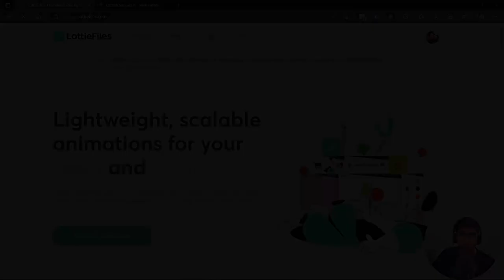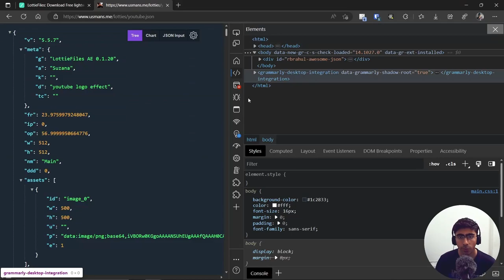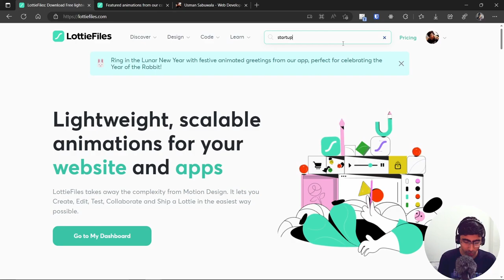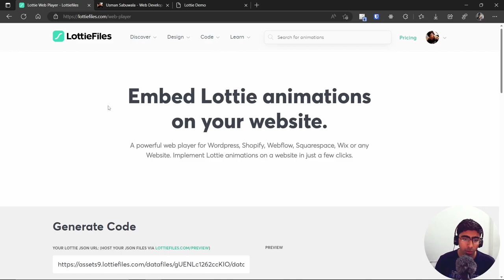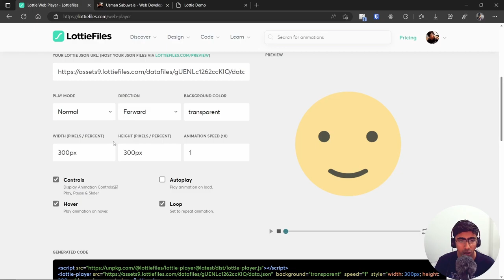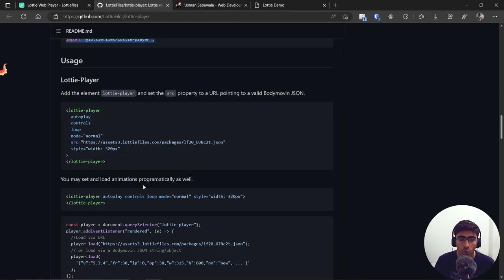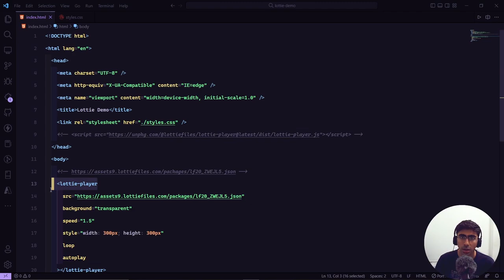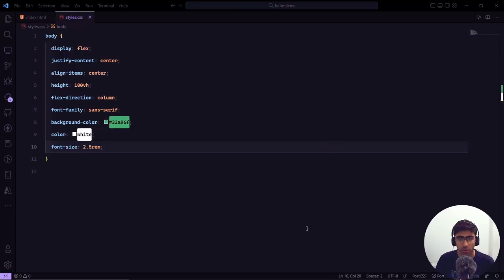Animations with HTML, CSS and LottieFiles - You Won't Believe How EASY it is!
Hello, my friends and fellow developers!

This video covers how you can easily and quickly add animations to your websites easily and quickly!

🔥 Timestamps Start 🔥

00:00 - Introduction
00:44 - How LottieFiles Work?
01:38 - How to Find Animations?
02:31 - Editing the Animation
03:01 - How to use a LottieFile?
03:32 - Setup and using with HTML
06:25 - Customizing the Animation
07:41 - The CSS Part
09:08 - Conclusion

🔥 Timestamps End 🔥

VS Code Theme used: 🧔 Bearded Theme

Suggest, ask doubts in the comments and share these videos to help!